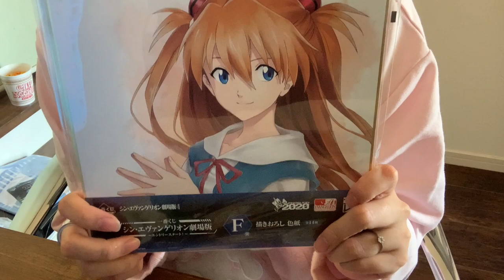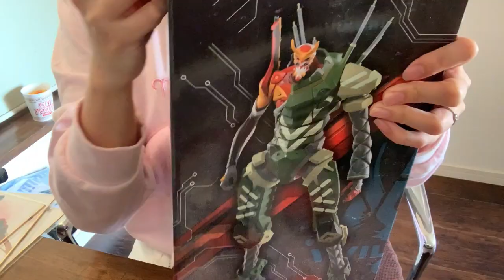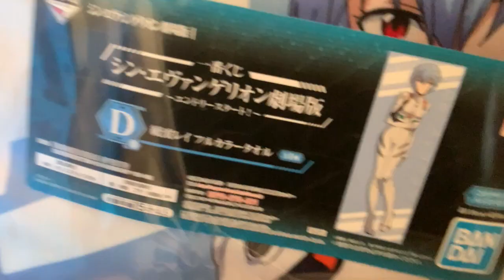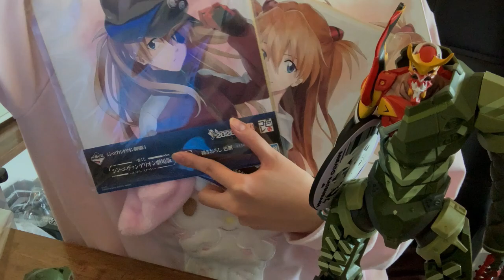【エヴァ】シン・エヴァンゲリオン劇場版8回引いたらA賞でた【一番くじ】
一番くじ シン・エヴァンゲリオン劇場版～エントリースタート！を８回引いたらA賞からのD賞ひいたった！！
A賞はエヴァンゲリオン新２号機α　カックィイイイ！！